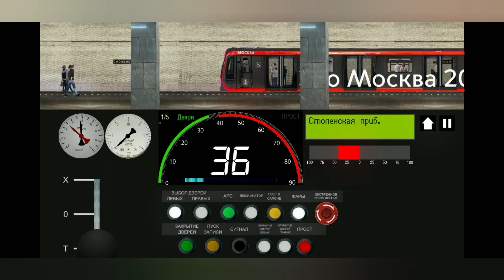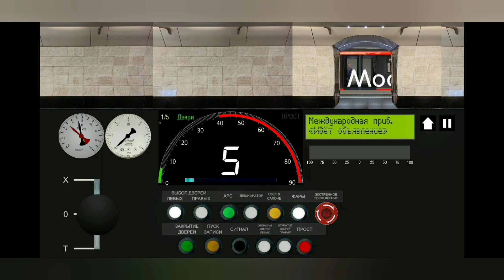Симулятор Московского метро 2д поезд Москва 2020 на Филёвской линии 4А